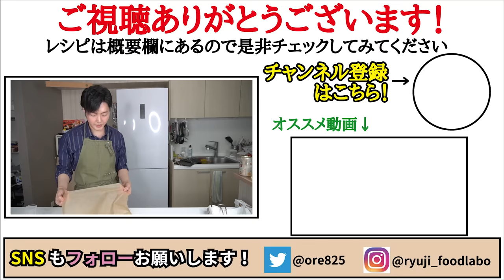これぞロマン飯！！顔よりデカい超絶品唐揚げにかぶりつけ！！！！【台湾風唐揚げ】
【台湾風唐揚げ】

★今回のレシピはこちら↓
【台湾風唐揚げ】
鳥胸肉　　　　　300g
おろしにんにく　5g
おろし生姜　　　5g
五香粉　　　　　小1/2

サラダ油　　大さじ３ほど
片栗粉　　　適量

フリーBGM
DOVA-SYNDROME